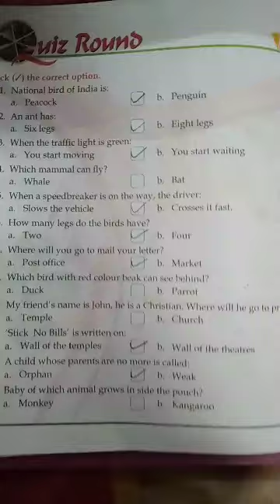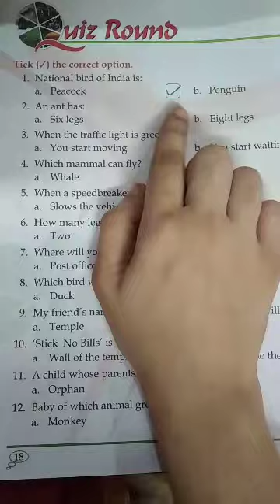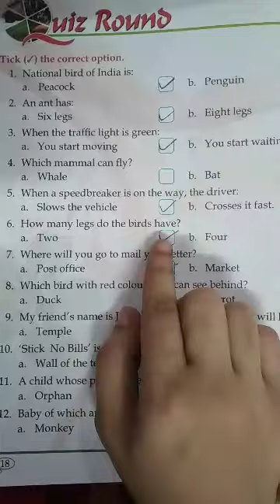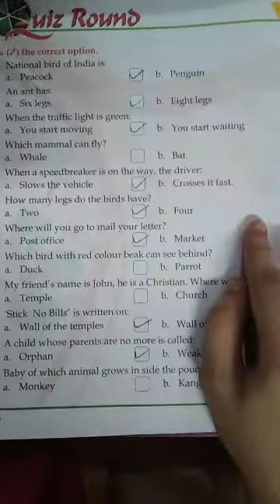Class 2... Subject Gk...